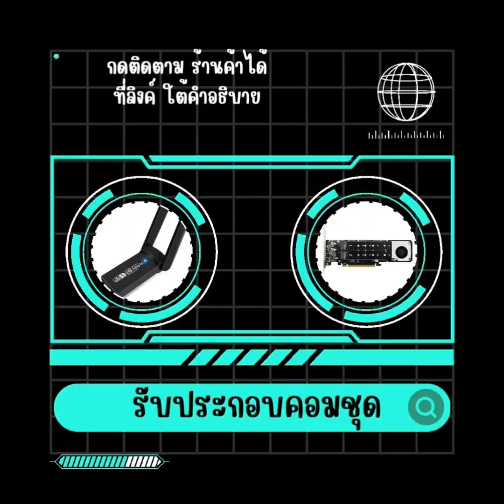คุย กะ คอมพ์ - แนะนำ การ์ดจอ GPU AMD FIREPRO W2100